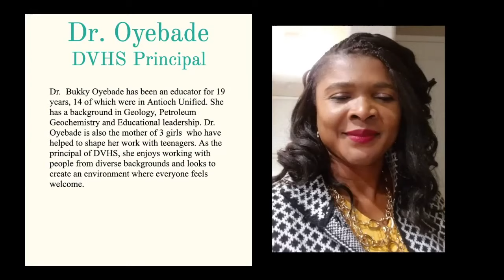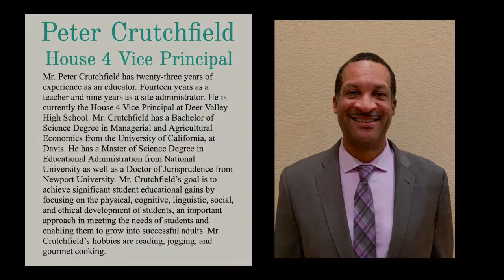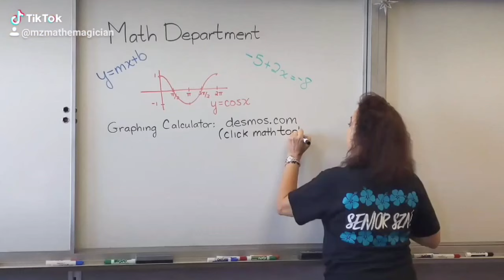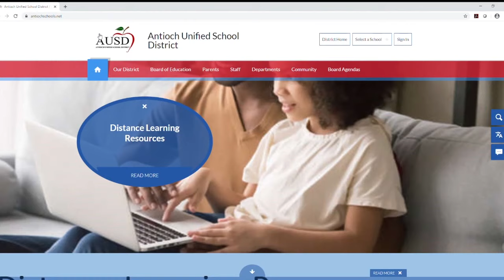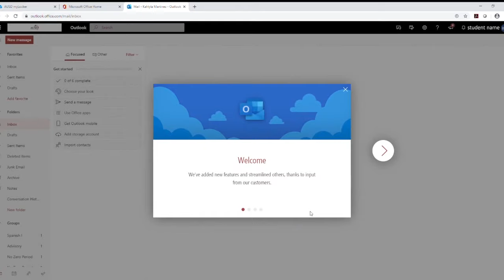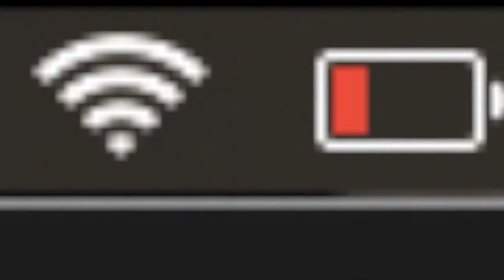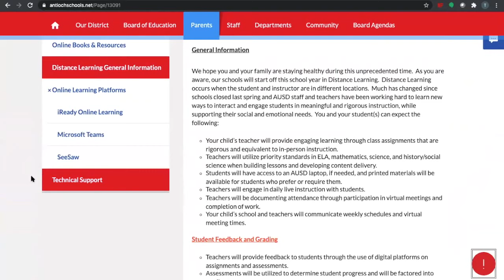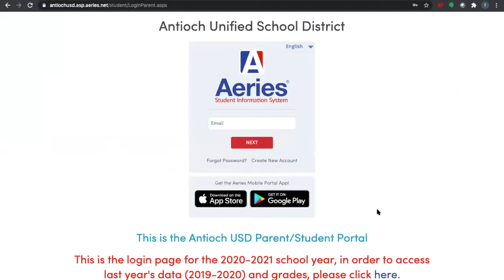DVHS 2020 Freshman Orientation